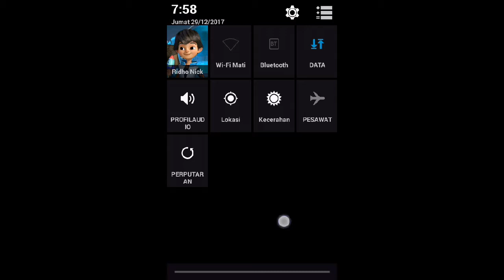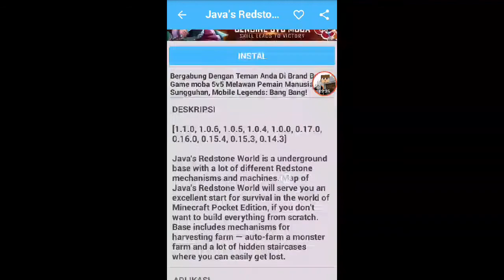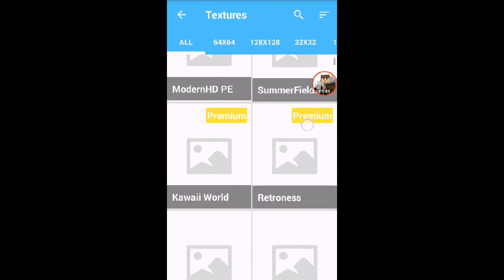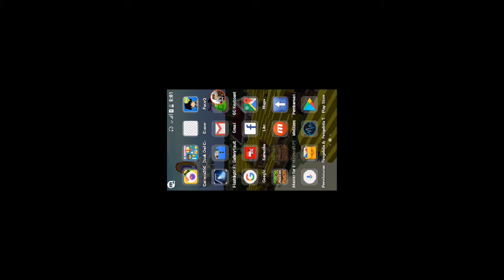Cara Download Map Minecraft Pocket Edition Di Android